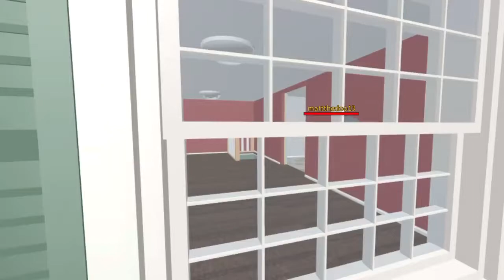Pillow Fight Simulator 2020 but it’s f u n chaos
Pillow Fight Simulator 2020 is chaos but pretty epic